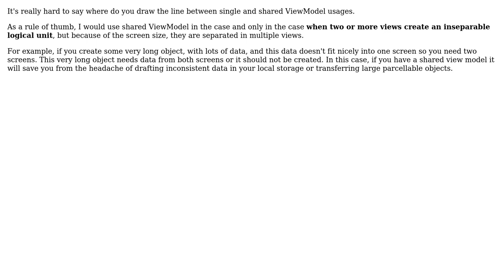Software Engineering: Do shared ViewModels contradict MVVM?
With thanks & praise to God, and with thanks to the many people who have made this project possible! | Content (except music & images) licensed under CC BY-SA | Music | Images & others | With thanks to user Josip Domazet user daneejela and the Stack Exchange Network Trademarks are property of their respective owners. You are responsible for your own actions.